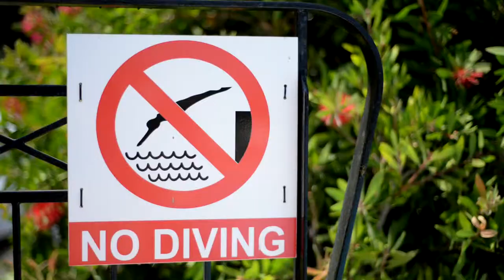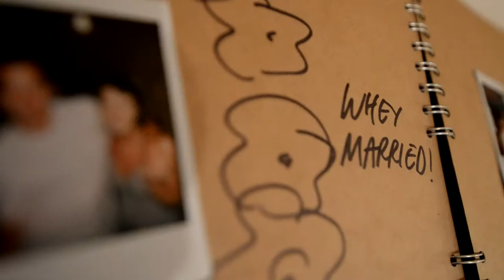Teaser of Our dream destination wedding in Kefalonia :: Daniela + Liam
Lots of smiles, craziest friends, magical Greek island of Kefalonia and a love story where there ain't no mountain high enough, ain't no valley low enough, ain't no river wide enough, to keep me from getting to you babe...